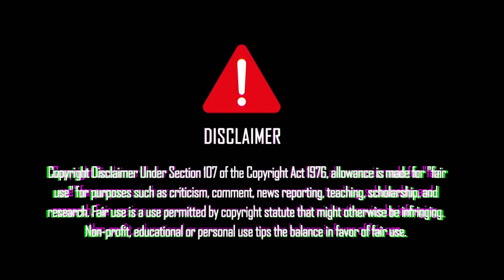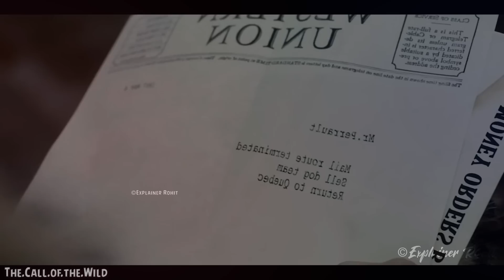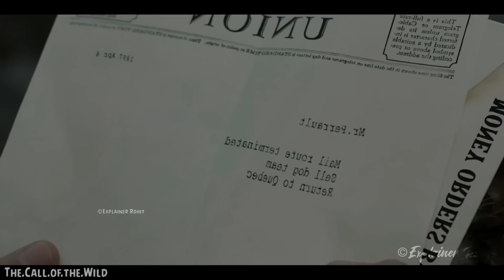Buck, a giant yet generous Dog, feels helpless when he is abducted from his home. In Hindi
1. This video is also for teaching purposes.
2. I only used bits and pieces of videos to get the point across where necessary.
3. It is not transformative in nature.
4. This video has no negative impact on the original works {It would actually be positive for them}

𝐂𝐫𝐞𝐝𝐢𝐭𝐬:)
Release date : 21 February 2020 (USA)
Director : Chris Sanders
Story by : Jack London, Gene Fowler, Leonard Praskins
Nominations : People's Choice Award for Favorite Family Movie
Box office : 11.11 crores USD
𝐁𝐚𝐜𝐤𝐠𝐫𝐨𝐮𝐧𝐝 𝐌𝐮𝐬𝐢𝐜 🎶 :)

"Almost New"
एक विशाल लेकिन उदार कुत्ता, बक का उसी के घर से अपहरण कर लिया जाता है तो वह असहाय महसूस करता है। उसे सुदूर युकोन ले जाया जाता है, जहाँ पेरौल्ट अपने कुत्ते के ऑपरेशन के लिए बक का इस्तेमाल करता है।